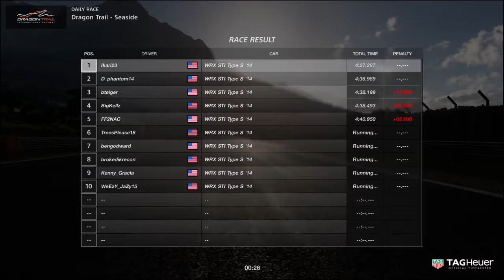Gran Turismo®SPORT First win STi WRx